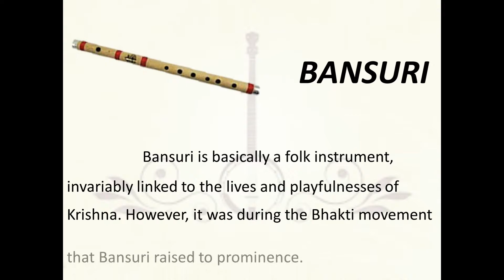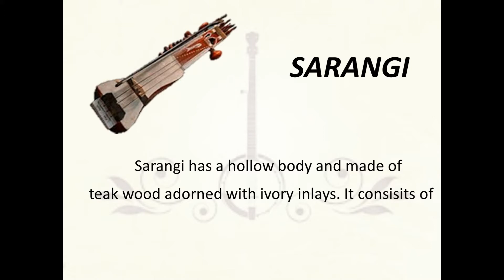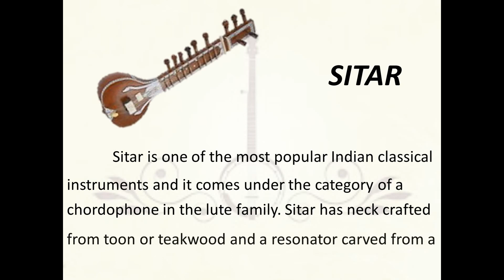INDIAN MUSICAL INSTRUMENTS PARTS 2